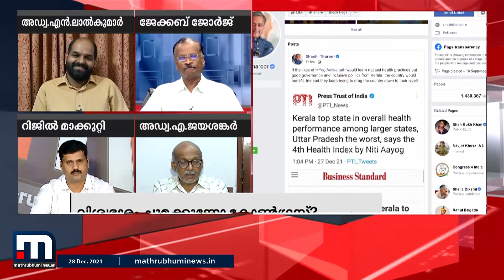തികച്ചും അനവസരത്തിലുള്ള ഒരു പ്രസ്താവനയാണ് ശശി തരൂരിൽ നിന്നുണ്ടായത്; അഡ്വ എ ജയശങ്കർ| Mathrubhumi News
കോൺ​ഗ്രസുകാരുടെ ഇടയിൽ ശശി തരൂർ പറഞ്ഞത് ശരിയായില്ലെന്ന ധാരണ ശക്തമായുണ്ടെന്ന് രാഷ്ട്രീയ നിരീക്ഷകൻ അഡ്വ എ ജയശങ്കർ സൂപ്പർ പ്രൈം ടൈമിൽ.

Happy viewing!